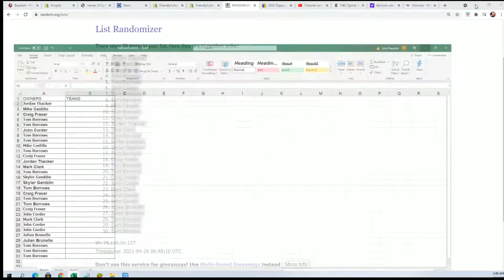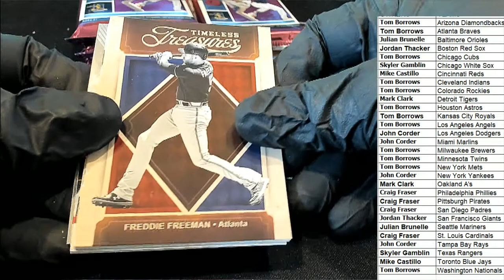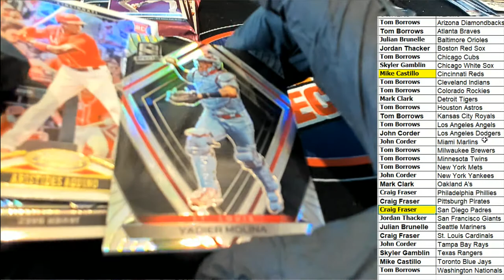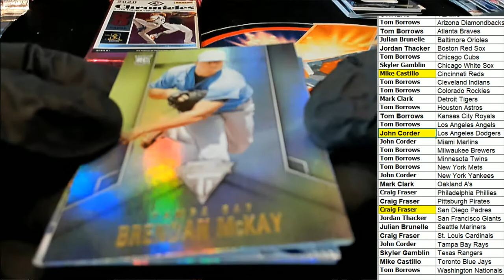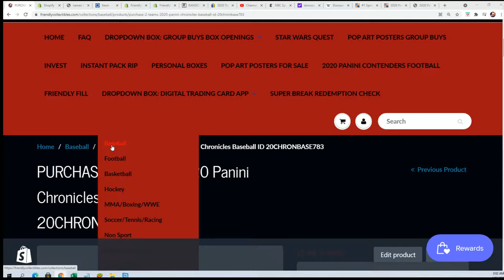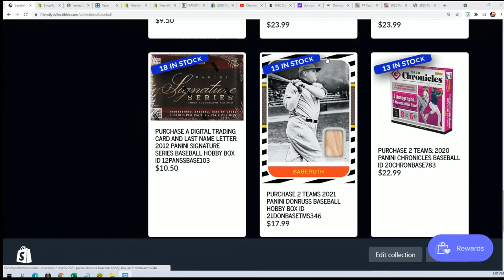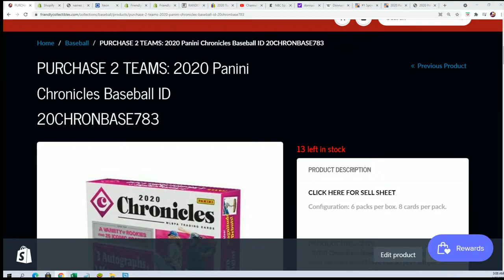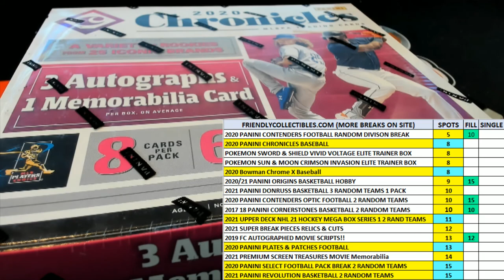2020 Panini Chronicles Baseball ID 20CHRONBASE782